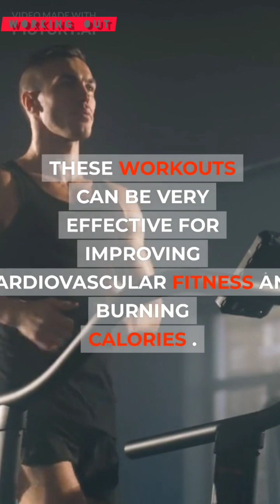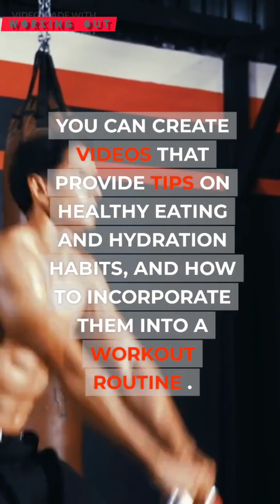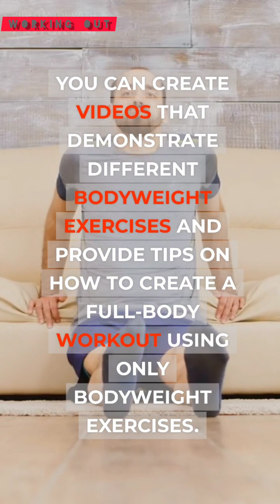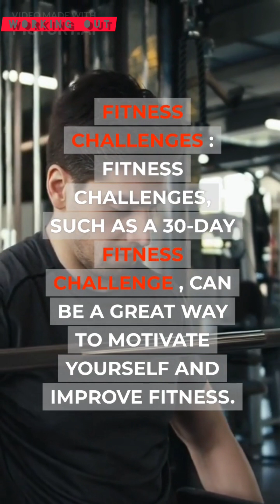Transform Your Body with These Effective Workout Routines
“Strength does not come from physical capacity. ...
“If you want something you've never had, you must be willing to do something you've never done.” ...
“The body achieves what the mind believes.”
Believe in yourself and keep doing the exercise in the proper way!!!